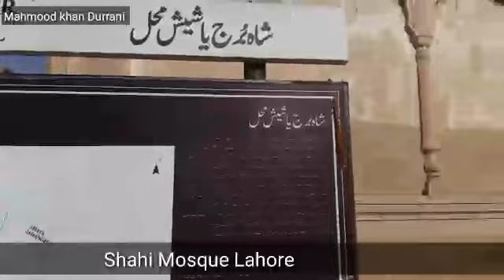SHahi Mosque Lahore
The Badshahi Mosque is a Mughal era masjid in Lahore, capital of the Pakistani province of Punjab, Pakistan. The mosque is located west of Lahore Fort along the outskirts of the Walled City of Lahore, and is widely considered to be one of Lahore's most iconic landmarks. Wikipedia
Address: Walled City of Lahore, Lahore, Punjab
Opened: 1673

Capacity: 100,000

Architect: Nawab Zain Yar Jang Bahadur